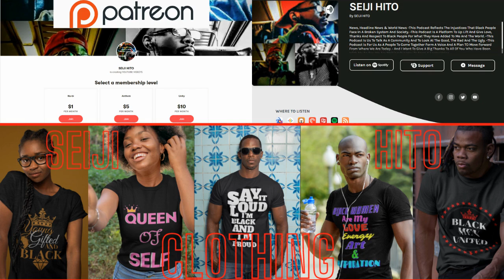|NEWS| The Power Of Clear Tears And Lies